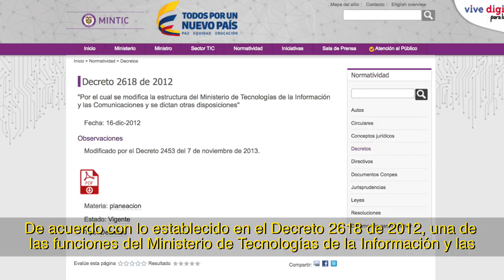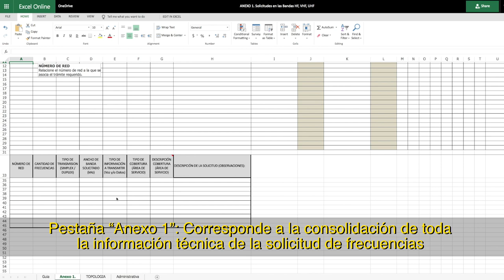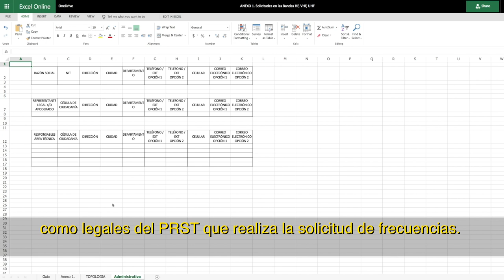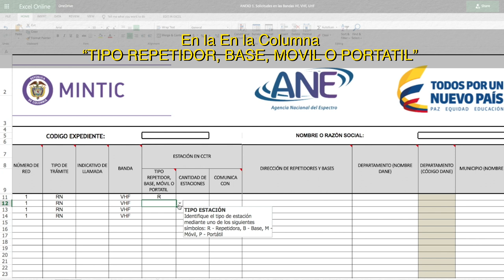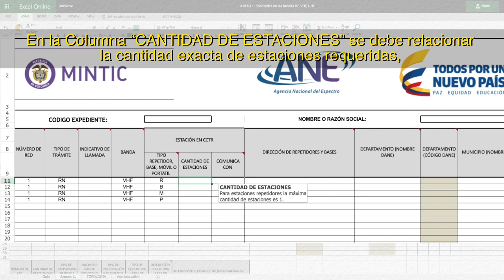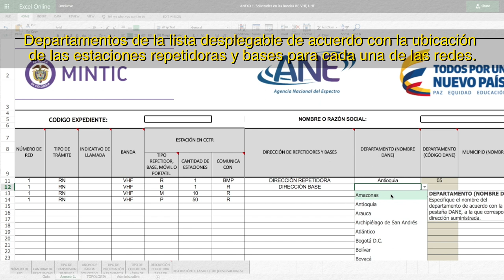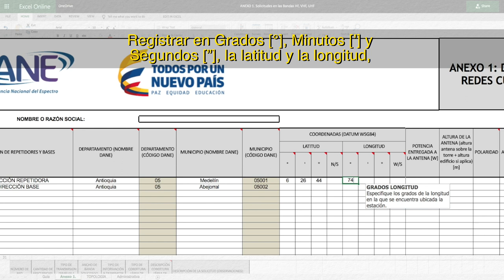Diligenciamiento de Formularios para solicitud de frecuencias ante la ANE (Parte 1)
Si eres proveedor de redes y servicios de telecomunicaciones, en este video encontrarás información sobre  como diligenciar las solicitudes de frecuencia en la bandas HF, VHF y UHF